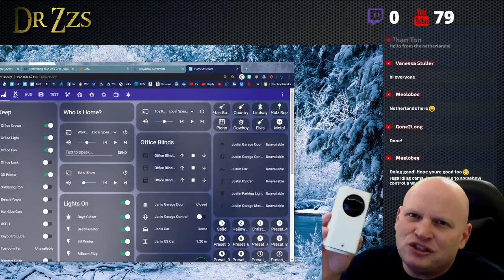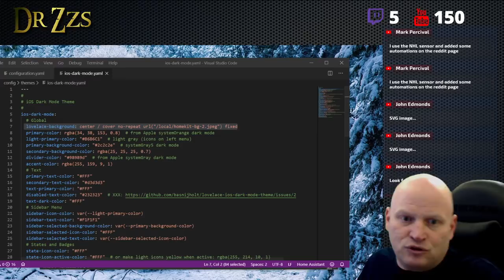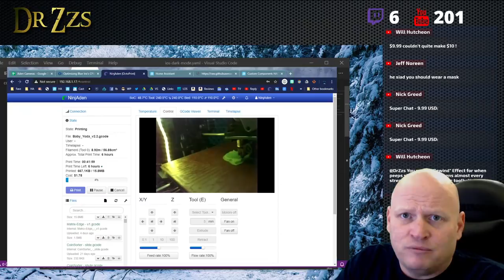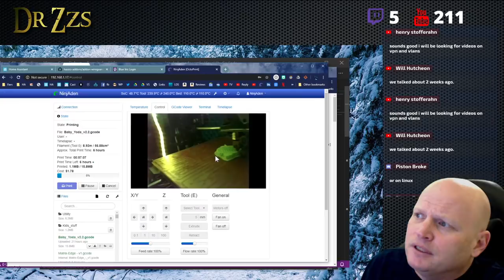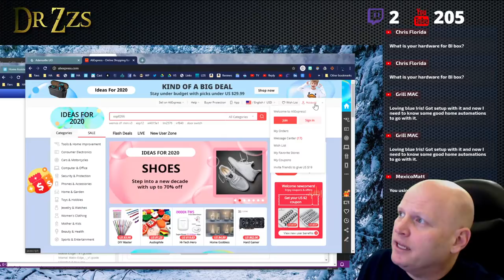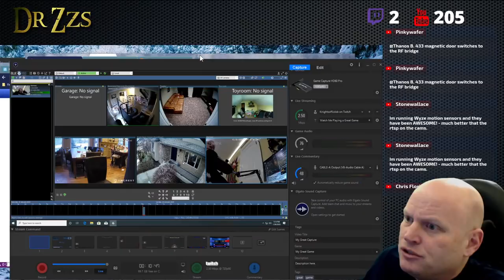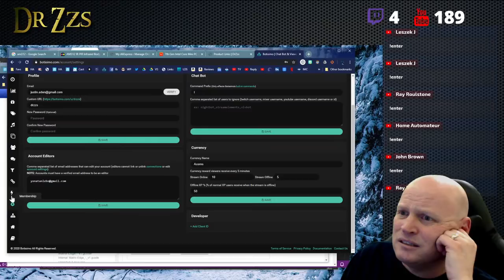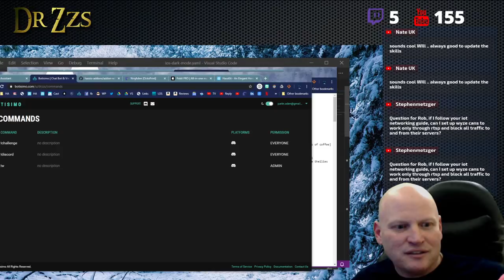Blue Iris and Wireguard VPN Add-on for Home Assistant